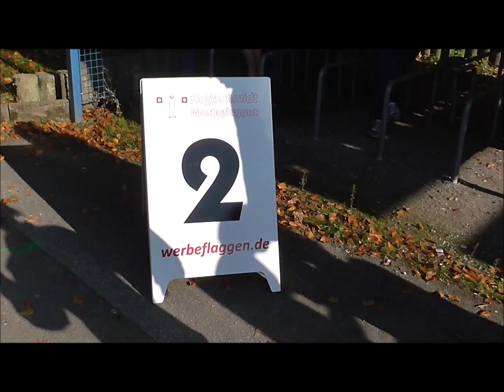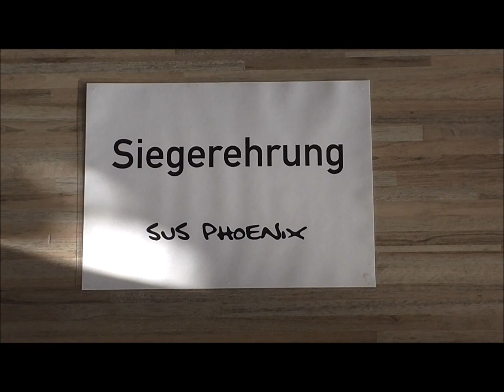Der Baderbach-Schätzlauf am 01.11.2015